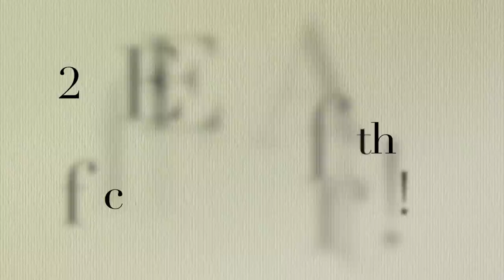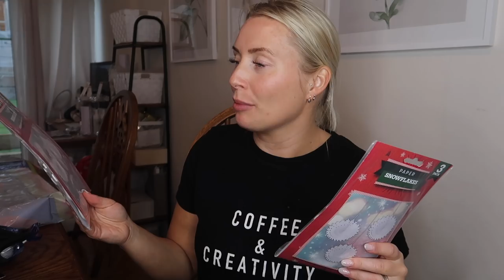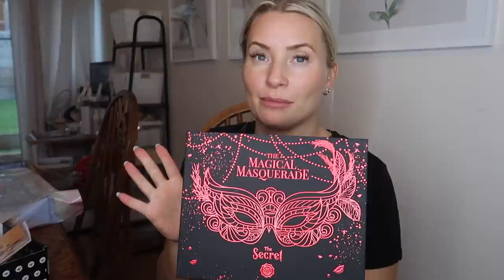I CANT BELIEVE IT'S HAPPENING AGAIN.....HIGHS, LOWS, HOSPITALS & HAULS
Juliette x

ITEMS I GET ASKED ABOUT A LOT!